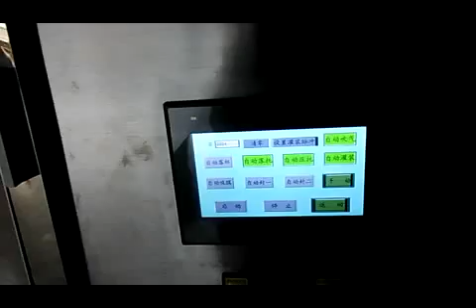May dong goi caphe coc dan nhiet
CÔNG TY TNHH TM & CHUYỂN GIAO CÔNG NGHỆ KIÊN CƯỜNG
Địa chỉ: 268 Trường Chinh - P.Tân Hưng Thuận - Q.12 - TP. HCM